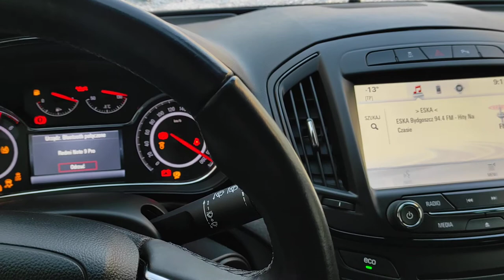Cold Start -18 Opel Insignia 143KM i 7 letni akumulator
3 dni postoju w -15-18. Akumulator 7 letni. Pozdrawiam